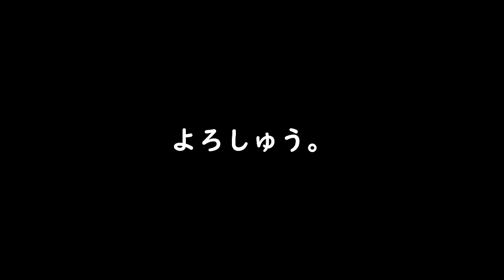『スケボーちゃん通ります！』そぅ、挨拶はイチバン大事や～！挨拶は先にされた方が負けや！！その心、忘れないよぅに。マクスは忘れてもええねんで～意味無いしなぁ～成長期の君等には、アカンやつや～！！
とかなんとか言うてるけど、うぷ主は人見知りの引っ込みじあんな陰キャなんで
実に子供の行動はうらやましい！
海より深く反省します。。。次の転生では陽キャラでお願いします！

でも、ノーワク・ノーマクスはさり気なく
身近な人には、アカンのんをお伝えしてきたと思っておりますが
二階チクッてる親って、やはりお子にも、進んでチクるんですかな？
何も考えずに？何も調べずに。。。我が子にですよ？
少しは『なんかおかしい？』と思ったでしょ？
ほんの少しでも考えましょうよ、調べてみましょうよ。
ほんの少しググらないで、必要以上にダクダクッってゴーしてみましょうよ～！